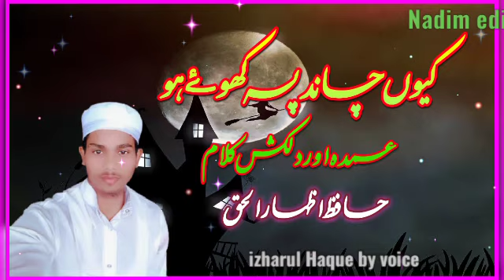کیوں چاند پہ کھوۓ ہو پرانی کلام نئی انداز میں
editor nadeem khan
voice izharul Haque